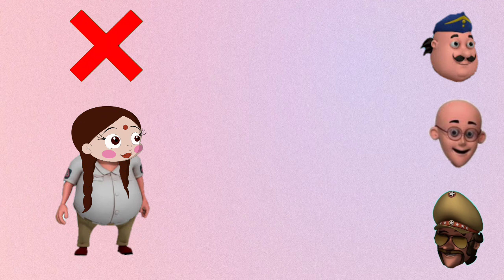Motu Patlu Cartoon | Motu Wrong Head Puzzle | Cartoon For Kid's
Motu Patlu Cartoon | Wrong Head Puzzle | Kid's Video |